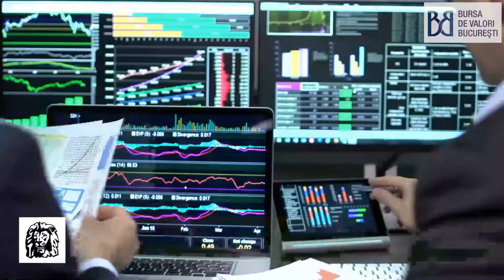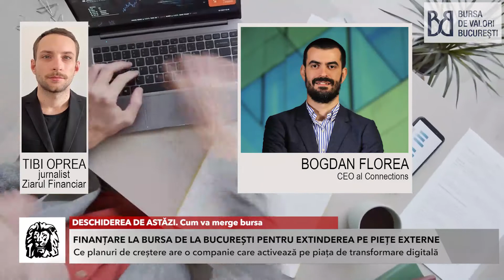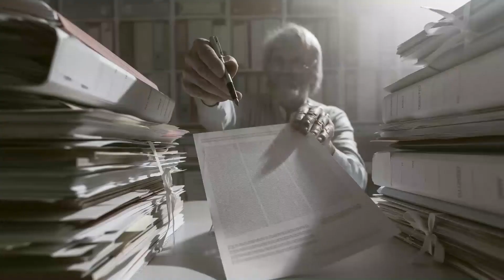DESCHIDEREA DE ASTĂZI. Cum va merge bursa. Urmăriţi o discuţie cu Bogdan Florea, CEO al Connections